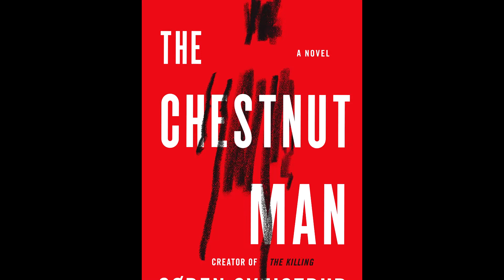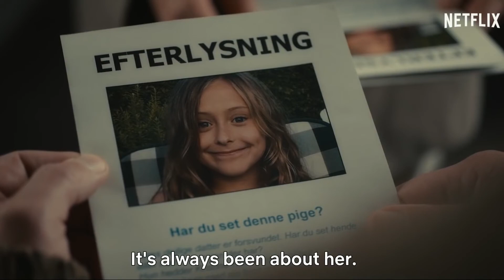The Chestnut Man Dizisi Nasıldı?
Netflix yapımı  the chestnut man dizisi 30 eylülde gösterime girdi. 6 bölümden oluşan dizinin bölümleri ortalama 55 dk.  suç ve gizem türündeki dizi kitap uyarlamasıymış. Geçmişte bir çiftlikte işlenen toplu cinayetle başlayan dizi, daha ilk dakikalardan sizi germeyi başarıyor.

(The Chestnut Man Dizisi Nasıldı? netflix )